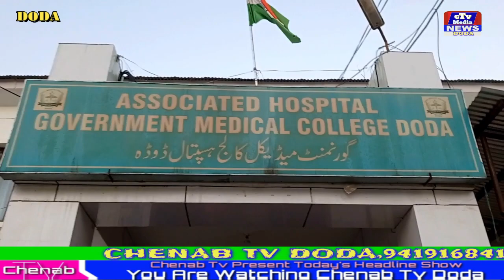Doda: Today at about 04:50 pm A car plunges into the river Chenab near Grid station, Doda.